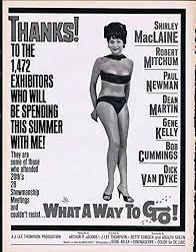What A Way To Go 1964 Movie Comment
Romantic comedy starring Shirley MacLaine, Paul Newman, Gene kelly, Robert Mitchum and Dick Van Dyke